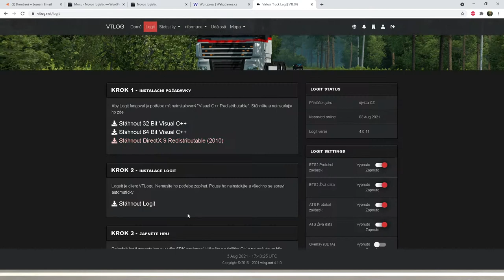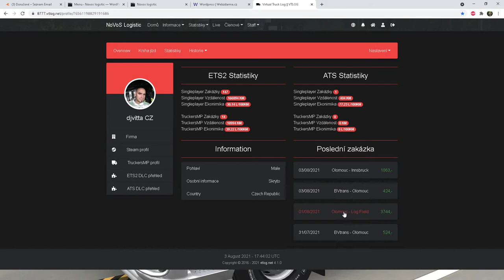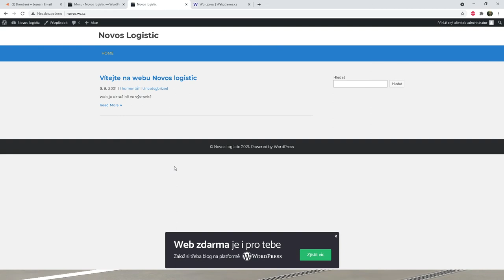VTLog ala jak se přidat do firmy a co je vše k tomu potřebné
Kdyby někdo něčemu nerozuměl, tak mi napište sem do komentu.